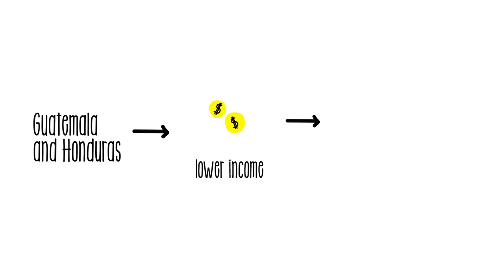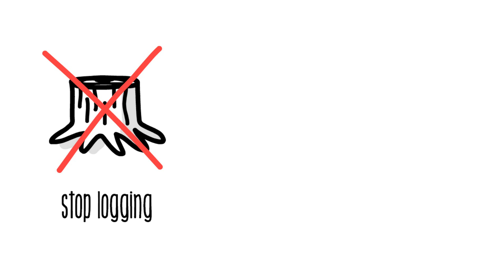Explaining Deforestation | Sustainability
Deforestation is one of the most important causes of climate change. The world's forests and rainforests are disappearing at breakneck speed; in the past 10 years, no less than 13 million hectares have been destroyed and turned into cultivation soil by fires caused by mankind. Are we going to continue this destructive pace until it's too late? Because forests are vital to the water cycle and the absorption of CO2 in the atmosphere, a reforestation approach to the problem is needed.